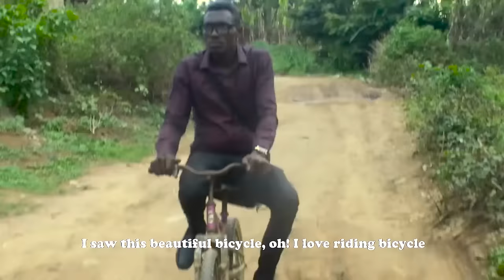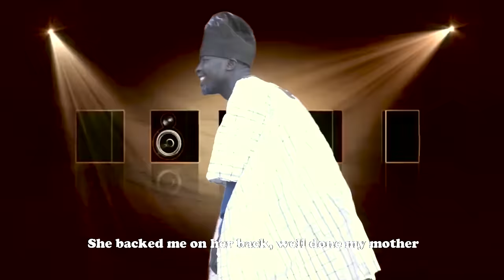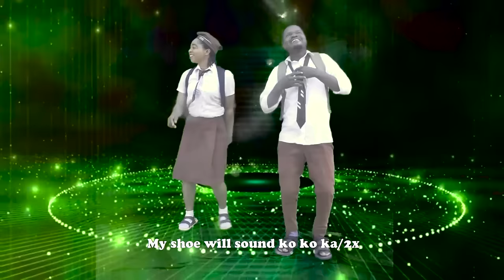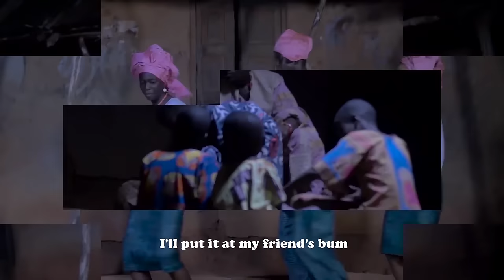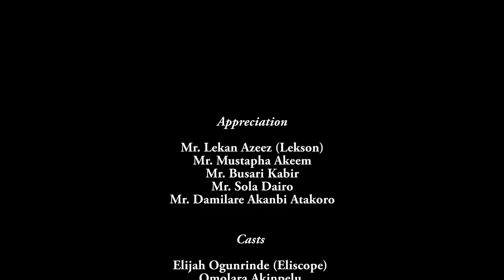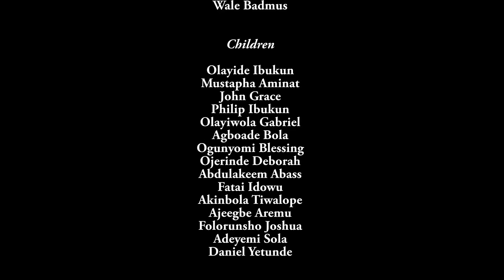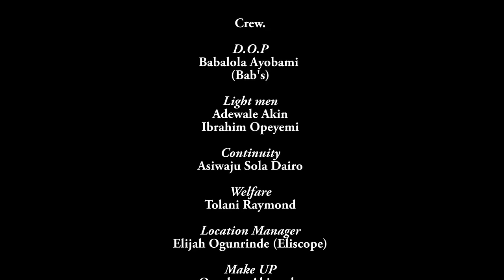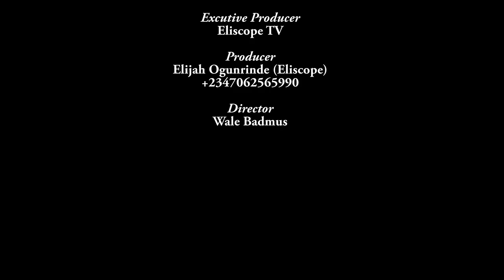HEADMASTER | Latest Yoruba movie 2024 Drama Femi Adebayo | Lateef Adedimeji | Bunkunmi | Odunlade